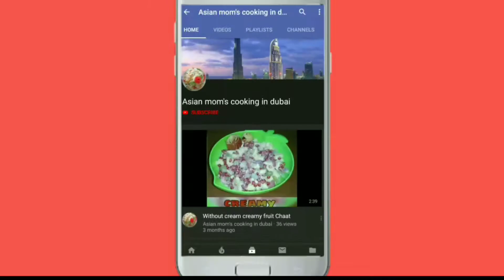Peach drink|Rani peach Drink|آڑو کا شربت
Asalamu alaikum wrb dear friends.
Peach 🍑🍑 season is going on so why not making some peach drink.
so guys today I am sharing with you very yummy and easy peach drink it's taste is perfectly like Rani peach drink...

A very yummy fusion of
Arabic Bukhari rice with stuffed mince capsicum👇🏻👇🏻👇🏻